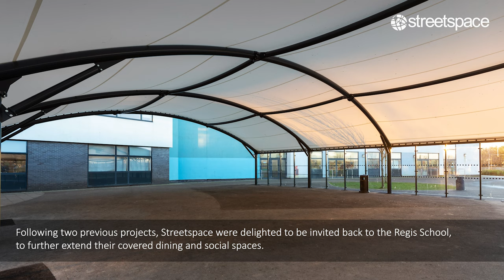Third canopy for The Regis School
Following two previous successful projects, a dining hall extension in 2015 and a canopy installation in 2020, Streetspace were delighted to be invited back to the Regis School, a large secondary school in Bognor Regis, to install a second canopy, further extending dining and social spaces for their students.

During 2020 Streetspace worked with the Regis School to install an ORION Barrelvault canopy helping to provide additional covered outdoor space for the students to use. On our return in 2021, a 15m x 16m ORION Barrelvault tensile membrane canopy was installed adjacent to and complimenting the existing structure to further extend the covered outdoor dining and social space. The aesthetically pleasing steel frame canopy provides a spacious clearspan area giving the students ample room for their lunch and social breaks.